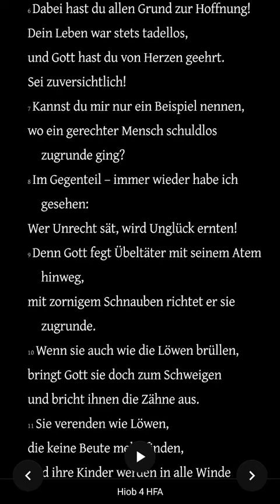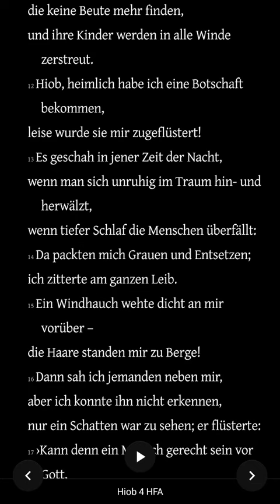Die Bibel - Hiob 4